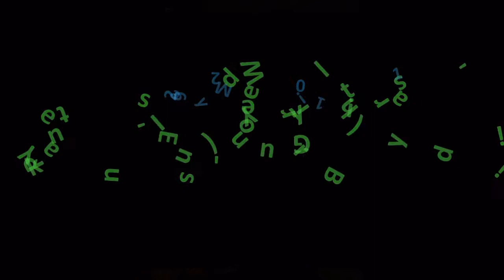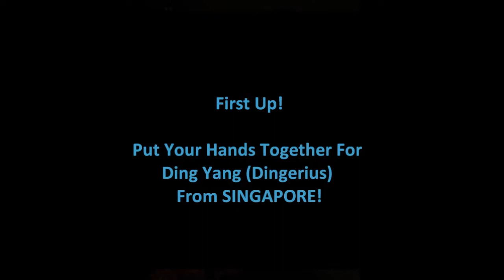[sayingiloveYEEUN] Wonder Girls' @WGyenny's 22nd's Bday: BOWLING!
Done by: Ding Yang (Dingerius), Jan (Ang3l0v3sn0w) & Sandra (_SandraTeo) From Singapore (Read More)

It's Wonder Girl's Park YeEun's (Yenny) 22nd Birthday!

26 May 2011

Do Join Us On Twitter At 26 May 12AM KST, To Help Trend sayingiloveYEEUN As A Gift To Her! :)

Join Ye-eun's Family at Ye Eun-Impact's Forum!

Follow Park Ye-eun (Yenny) on twitter!

Credit: yeeun-impact.net